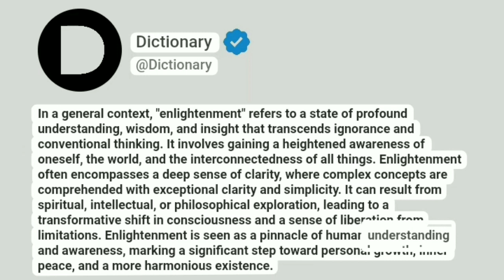Enlightenment Meaning In English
In a general context, "enlightenment" refers to a state of profound understanding, wisdom, and insight that transcends ignorance and conventional thinking. It involves gaining a heightened awareness of oneself, the world, and the interconnectedness of all things. Enlightenment often encompasses a deep sense of clarity, where complex concepts are comprehended with exceptional clarity and simplicity. It can result from spiritual, intellectual, or philosophical exploration, leading to a transformative shift in consciousness and a sense of liberation from limitations. Enlightenment is seen as a pinnacle of human understanding and awareness, marking a significant step toward personal growth, inner peace, and a more harmonious existence.